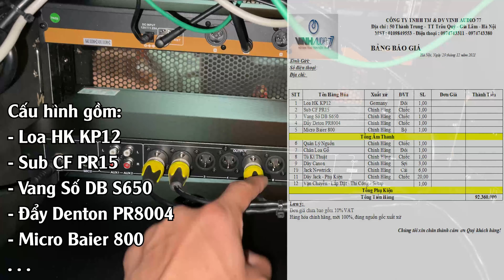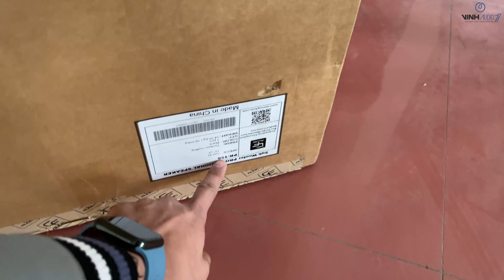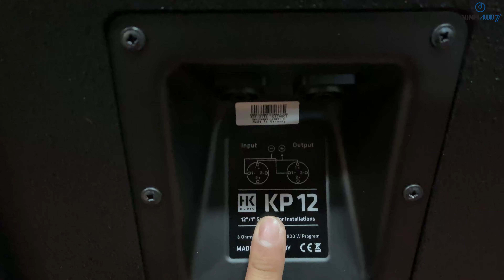"Cho a combo đánh Nhạc phải thật CĂNG" - A Trường - Thái Nguyên - HK KP12 | Fb: 0974743311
Cty TNHH TM & DV Vinh Audio 77 – Âm Thanh Số
Cung Cấp / Lắp Đặt Âm Thanh Nhập Khẩu Châu Âu / Chính Hãng
Mới chốt xong bộ âm thanh cực chất - A Trường đặt luôn thêm 1 bộ âm thanh HK cho Công ty...
- Loa HK KP12
- Sub CF PR15
- Vang Số DB S650
- Đẩy Deton PR8004
- Micro Baier 800
-QLN
Tổng cấu hình: 92,3 tr
Menu Video
00:00 Tổng quan
00:30 Intro
01:57 Khảo sát
02:59 Bóc hộp và setup dây
03:50 Ráp tủ KT
06:17 Test nhạc và micro
14:25 Bàn Giao
14:47 Hoàn Thanh Công trình
►Hotline Tư Vấn Bán Hàng: 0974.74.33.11 – 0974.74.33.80
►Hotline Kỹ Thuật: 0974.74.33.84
►Địa Chỉ: 50 Thành Trung - Trâu Quỳ - Gia Lâm - Hà Nội
► Thương Hiệu VinhAudio77 – Là thương hiệu hàng đầu tại Việt Nam trong lĩnh vực Cung cấp /Lắp đặt  hệ thống bán lẻ thiết bị âm thanh Chính Hãng & Nhập Khẩu Châu Âu  như NEXO, Funktion-One ,Amate, SR Audio, HK Audio... Home Karaoke, Cinema Home, Pub, Bar... . Và tư vấn, thiết kế, thi công lắp đặt hệ thống âm thanh chuyên nghiệp. Mong muốn mang đến cho khách hàng sự trải nghiệm tuyệt vời, với sự hài lòng và chất lượng cao nhất, trên từng sản phẩm, đặc biệt chế độ bảo hành tốt nhất !
© Copyright by VinhAudio77. Please do not Reup!